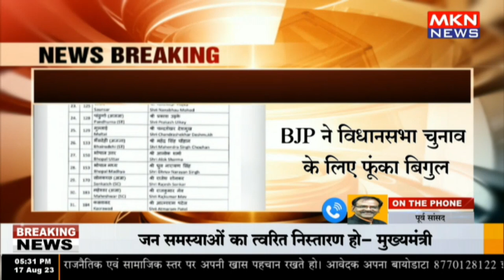एमपी के 39 और छत्तीसगढ़ के 21 BJP उम्मीदवारों का एलान